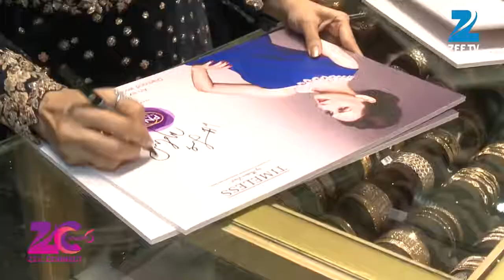Madhuri Dixit Nene,Saurabh Gadgil at PNG Jewellers - Dubai - Anchor - Priya Jethani